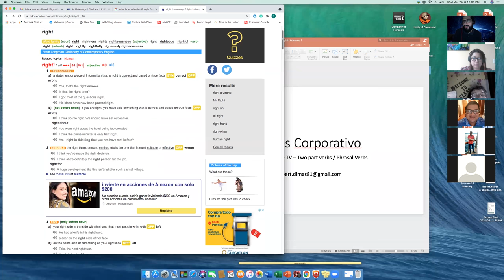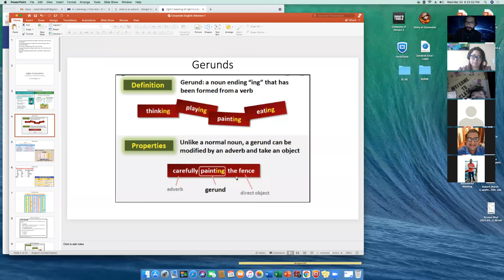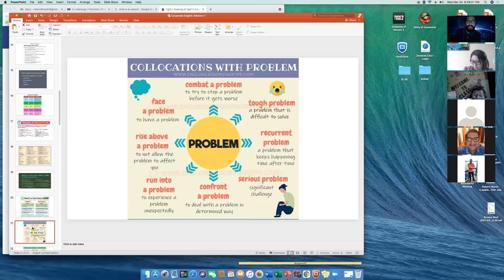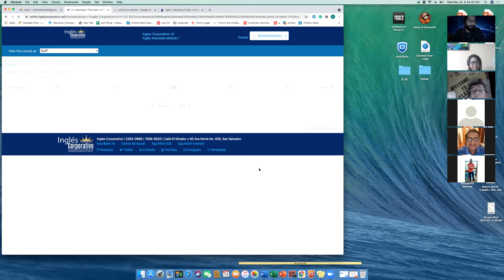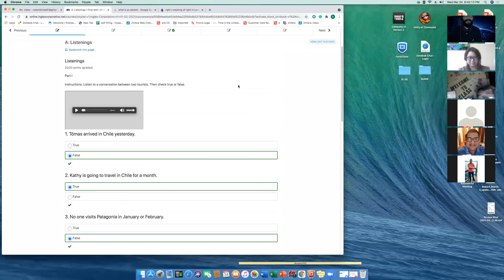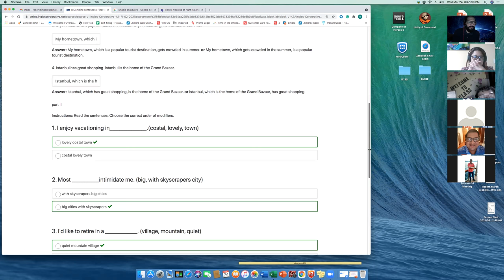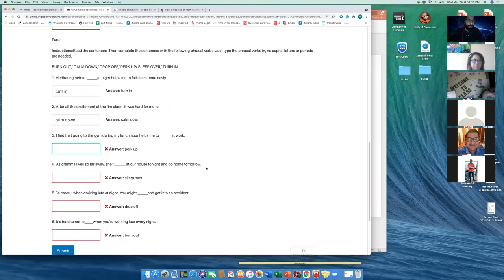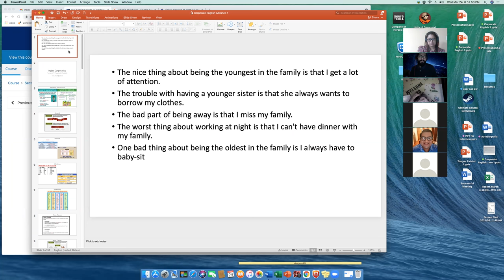Ingles Corporativo-A1-01-8-9-PM-02-21 - Week 4 Day 3